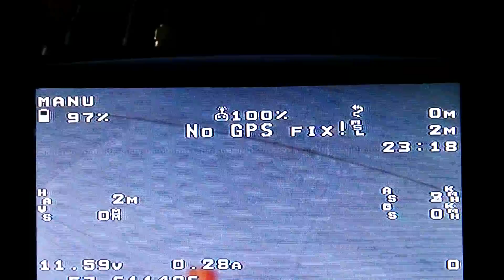minimOSD brightness hunting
Strange regular pulsing of minimOSD display
Pulsing does not happen when OSD is bypassed